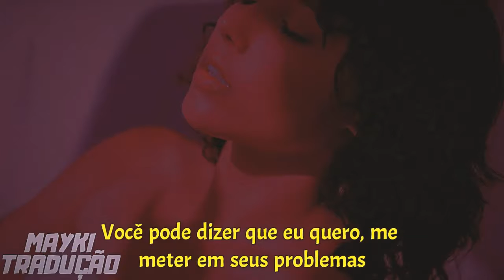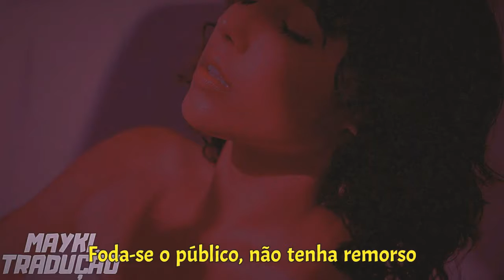451 - Don't Pause (TRADUÇÃO)™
COMENTEM A VONTADE 😊❤️

Dê um like e se inscrevam 😊
segue lá no insta: @mayki_traducao